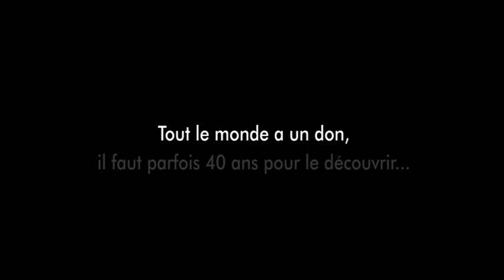Bande Annonce de "Puzzle", film argentin de Natalia Smirnoff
Avec Puzzle, la jeune cinéaste argentine Natalia Smirnoff nous plonge tout en douceur dans le quotidien de Marie Carmen, une femme au foyer dont la vie est entrainée dans le tourbillon de sa passion pour les puzzles.

Sortie en France: 23 juin 2010.